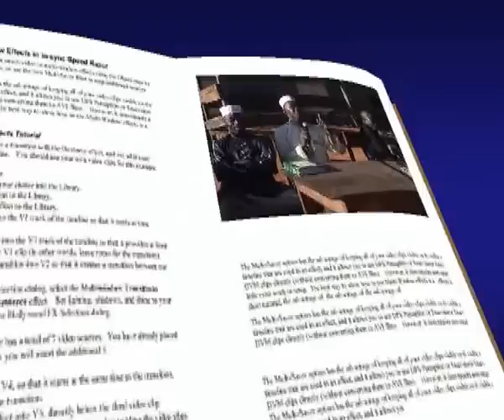HABIB MAZINGE | IBRAHIM BAKONZI | SAID KINYOGOLI DEBATE YA SONGEA (1)